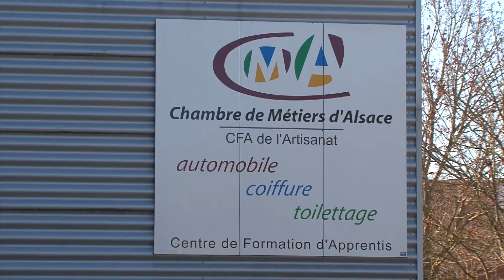Trophée Melle Artisanat d'Alsace 2019 Laura PFLIEGER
Madame artisanat d'Alsace
Trophée Melle Artisanat d'Alsace 2019 attribué  Laura PFLIEGER le jeudi 7 mars 2019 à la Chambre de Métiers d'Alsace. Apprentie au CFAA de Mulhouse, maintenant titulaire de son CAP, Laura s'est inscrite pour une mention complémentaire en coloration.